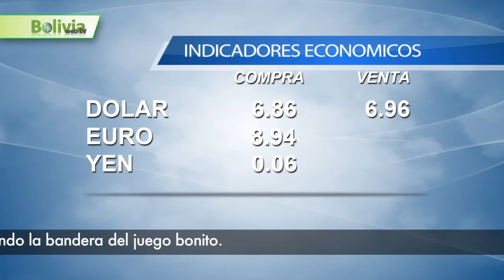Bolivia news 01 julio 2013 Boliviawebtv